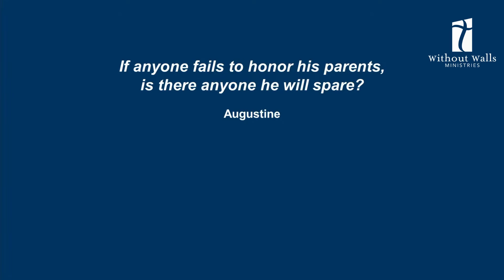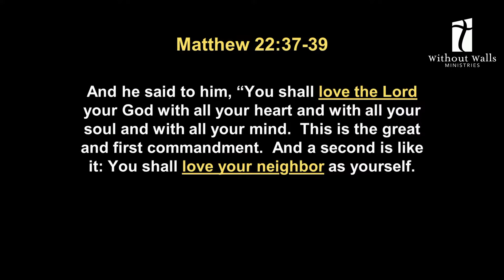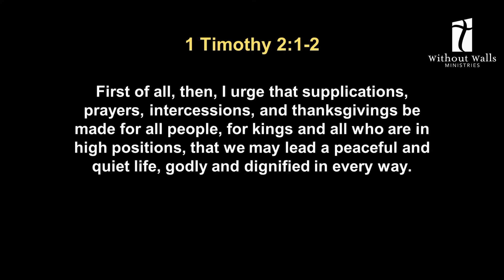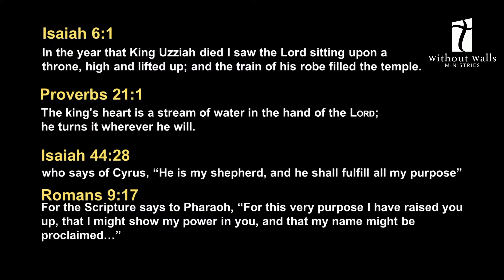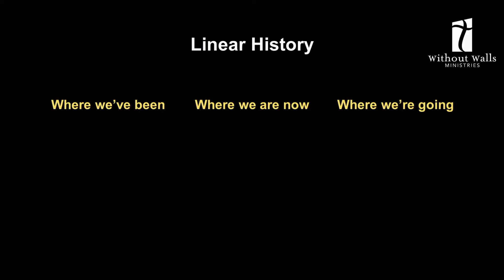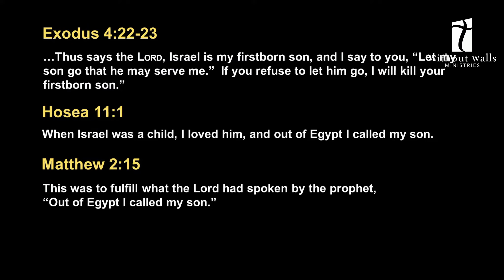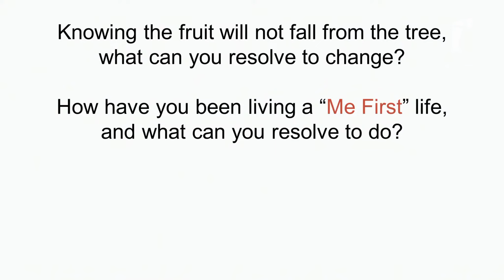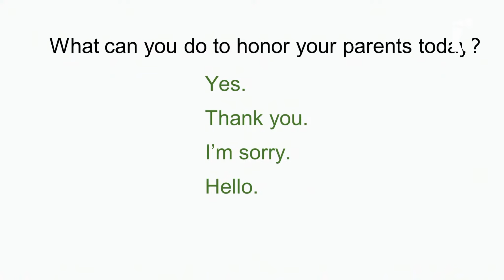GIVING HONOR TO WHOM IT IS DUE | Ptr John Del Rosario | 2022.05.29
Streaming from Bloc 10 Mall Filinvest Muntinlupa.

WOW Wednesdays
Wednesdays at 7 PM (via Zoom)